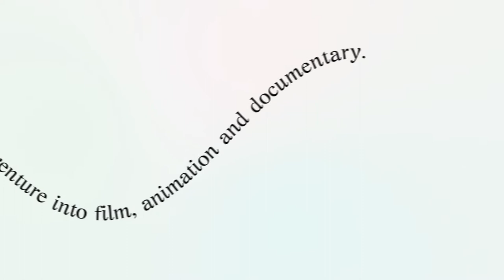INBETWEEN trailer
A selection of graduates from the Royal Academy of Art  (The Hague) and Willem de Kooning Academy (Rotterdam) and their venture into film, animation and documentary